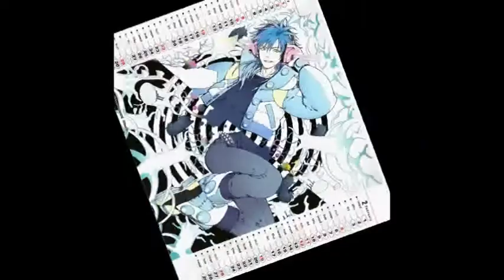dem(md) pants (THX 4 100 SUBS!!)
GOD DAMN! We can't thank you guys enough for your support-- when we first started this channel we weren't sure if we would have any regular watchers at all, so it really means a lot that people enjoy our videos! To celebrate, have a reupload of a video Hedj made five months ago. But now it's on THIS channel, not Hedj's personal one, so it's better. Somehow.

Audio is DEM PANTS by gmcfosho
DRAMAtical Murder is copyright Nitro+CHiRAL.